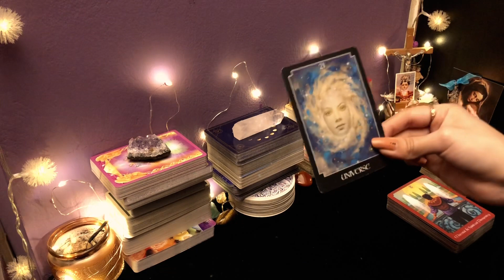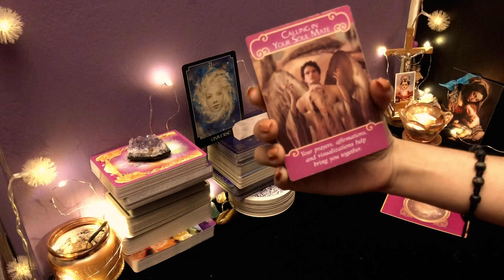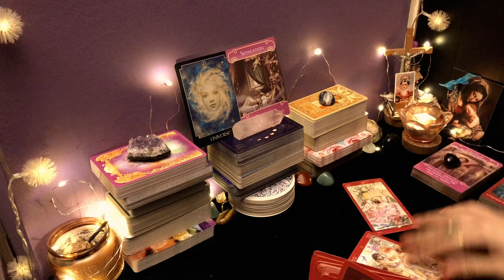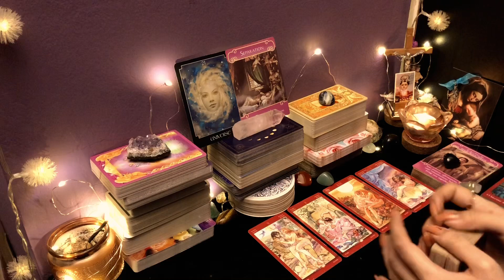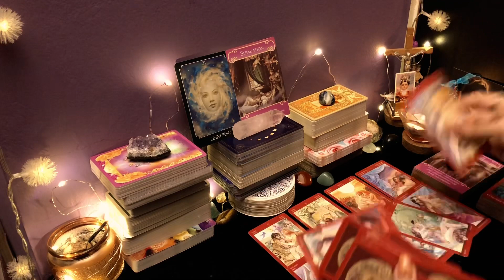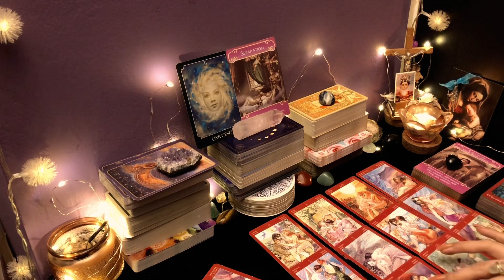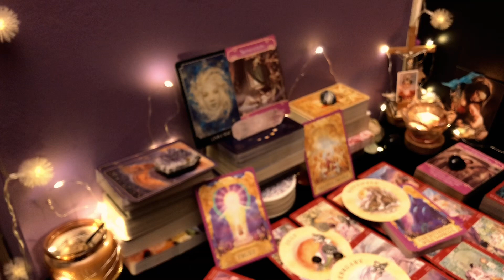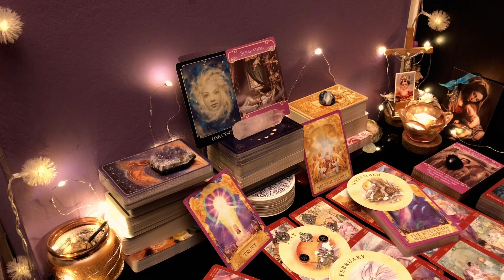VIRGO ♍️ || SI ENCUENTRAS ESTA LECTURA ESTÁ DESTINADA PARA TÍ 🙏🏼♥️TU VIDA ESTÁ POR DAR UN GIRO 😳